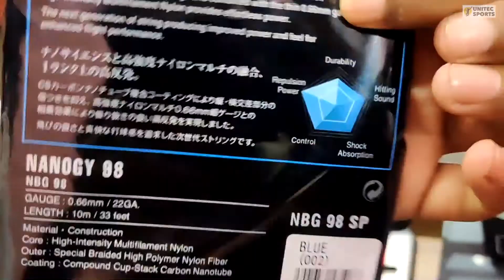Victor Aura Speed 80X Stringing 29LBS with Yonex NBG98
Victor Aura Speed 80X Stringing process
Tension: 29LBS
String: Yonex NBG98

UNITEC SPORTS
All kinds of sports items importer and distributor